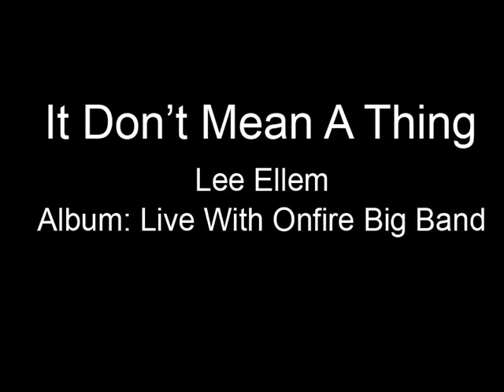It Don't Mean A Thing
Performed by Lee Ellem with the Onfire Big Band